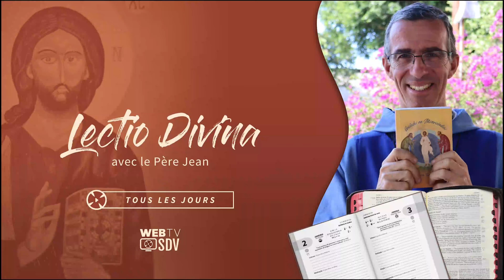"Celui qui aime son frère demeure dans la lumière" | Lectio divina em francês 29/12/2023